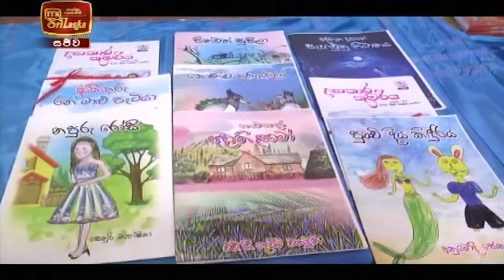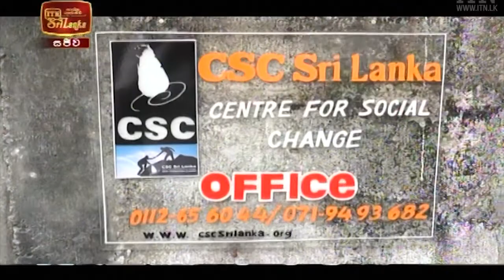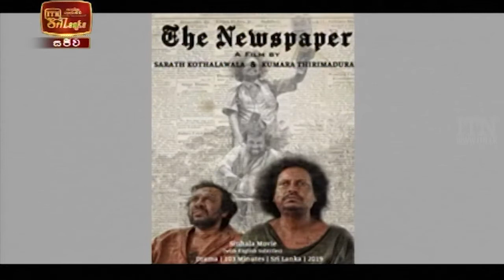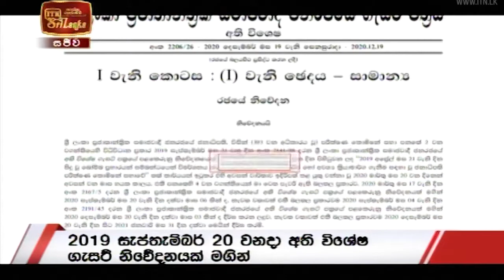ITN News 2020-12-22 | 09.30 PM